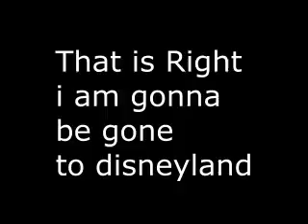Gone To Disneyland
That right everypony i am leaving for disneyland tomorrow